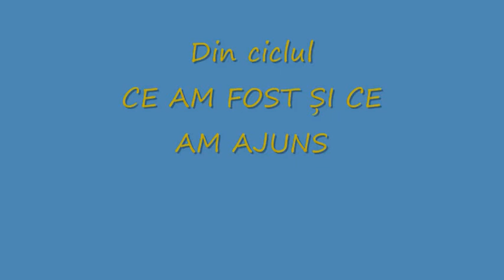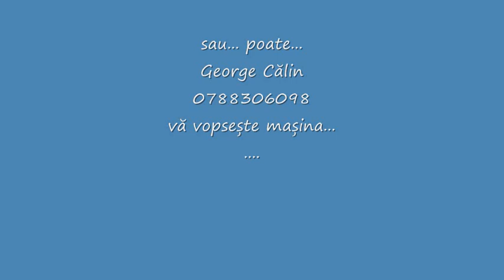Ce am fost si ce-am ajuns.wmv